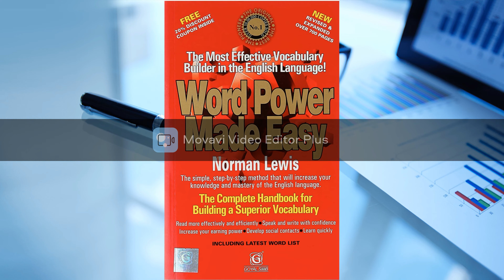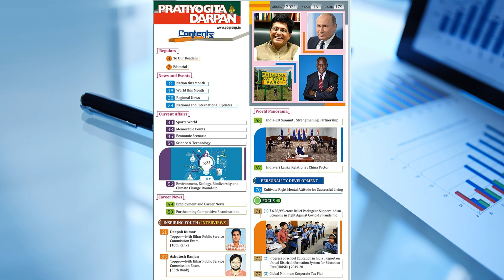Top 5 books for clat and ailet preparation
In this session, we will discuss the Imp. books which we required for CLAT preparation.
 PLEASE NOTE THAT THE HINDU MOSTLY THE HINDU EDITORIALS ARE EXTREMELY IMPORTANT TO DO WELL IN CLAT UNDER THE NEW PATTERN.